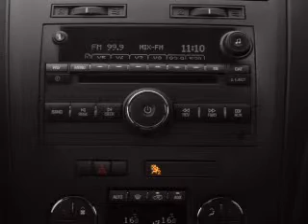2008 Saturn Outlook - Ephrata Pa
Year: 2008
Make: Saturn
Model: Outlook
Trim: XE
Engine: 3.6 liter 6 cylinder 24 valve
Transmission: 6-Speed Automatic
Color: Gold
Mileage: 28670
Address:
1928 West Main Street